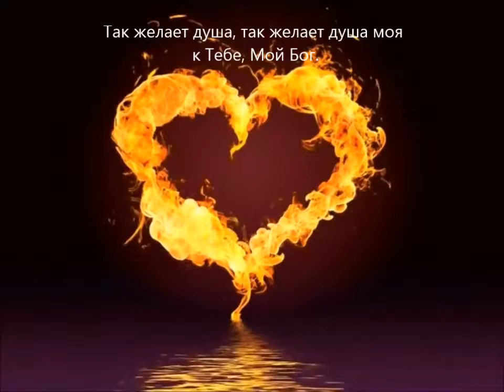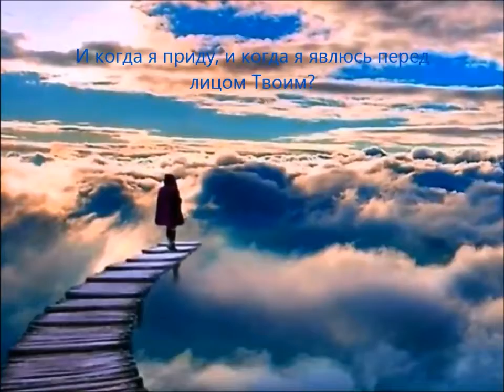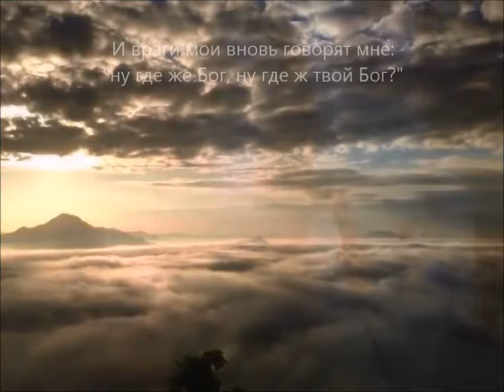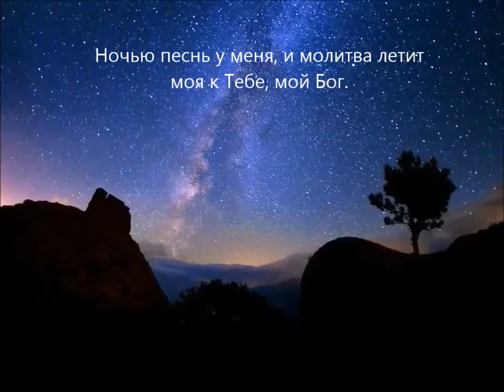Как лань желает к потокам воды с текстом